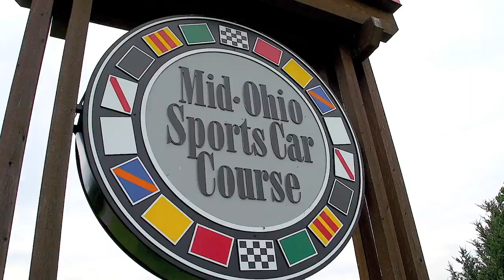Y E S Monster Energy Graves Yamaha Rider Garrett Gerloff Recaps His DSB Weekend At Mid Ohio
Garrett Gerloff came into Mid-Ohio and put in two strong performances, all in one day, aboard his #8 Yamaha Extended Service/Monster Energy/Graves/Yamaha YZF-R6 as he competed in AMA Pro Road Racing’s highly competitive, cut-and-thrust Daytona SportBike class.

After wet conditions on Saturday at Mid-Ohio forced both DSB races to be run on Sunday, Garrett finished fourth in Race 1, and then he came back strong to finish on the podium in Race 2. The 2.4-mile, 15-turn, natural road course was a challenging one for the young Texan, who just turned 19 years old on August 1, but Garrett and his expert crew worked hard on his bike’s setup, and the team left Mid-Ohio with two top-five finishes. They’ll be back in action in a few weeks at New Jersey Motorsports Park, which is one of Garrett’s favorite tracks and the site of his professional road racing debut victory back in 2011.